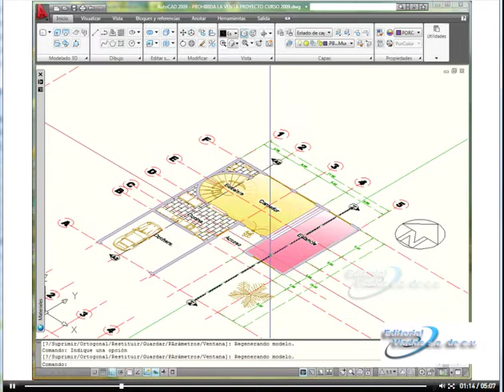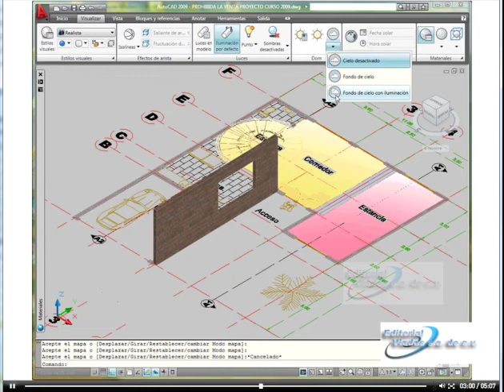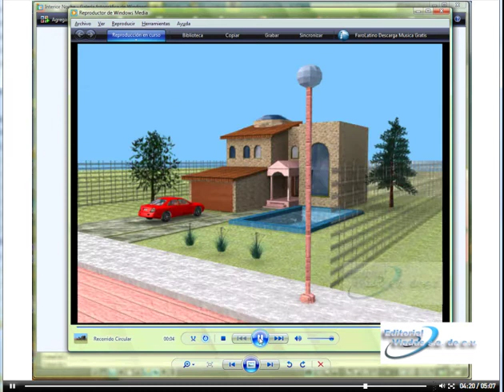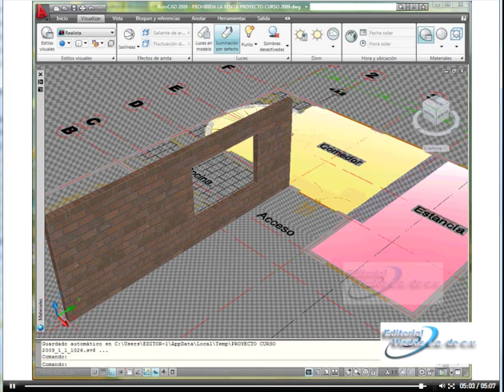AutoCAD 2009 3D Curso en Video De Editorial Viadas.